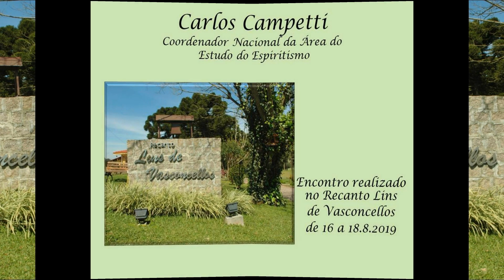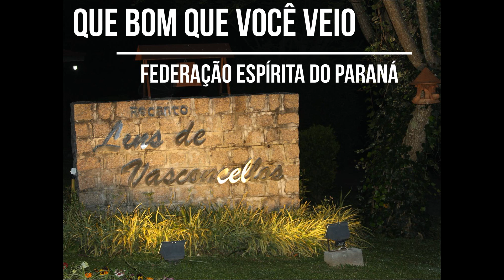II Encontro Nacional de trabalhadores da Área do Estudo do Espiritismo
Encontro realizado no Recanto Lins de Vasconcellos, centro de treinamento da Federação Espírita do Paraná, nos dias 16 a 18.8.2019.